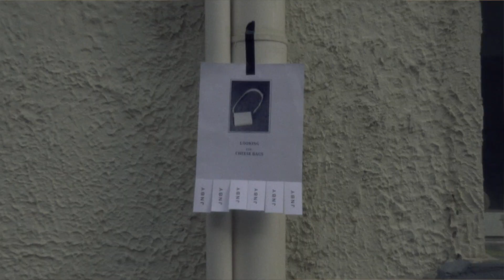JNBY Bags | 江南布衣 奶酪包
JNBY 奶酪包 --

它 简单 便捷 百搭
街道上 人群中 是不经意的存在
就像围绕生活的平凡事物
无处不在 却时时刻刻等待人发现

二零二一年的某个下午
JNBY丢失了一只奶酪包
是谁偷了那个奶酪包？
我们又该如何找回？

假如生活是个保鲜的冰柜
我们或许都需要一种 甄选 的眼光

在杂货中
发现惊喜

在移动的周边
发现奇趣

在平常事物中
发现艺术

在一日三餐里
发现新鲜滋味

遛弯的时候
可以发现幽默

在绿意中
寻找隐匿的活力

在日常的街头
发现无处不在的爱

在热天午后
找回被融化的能力